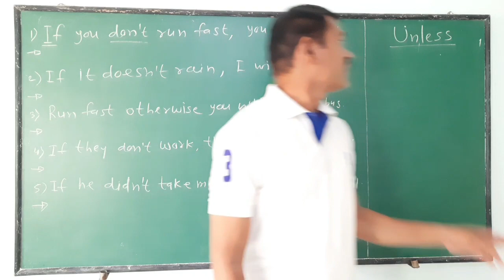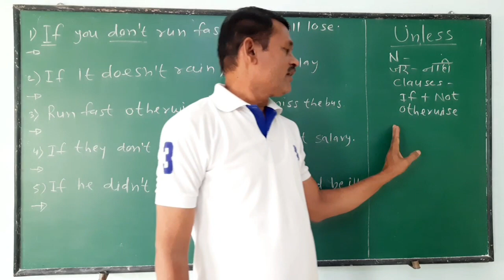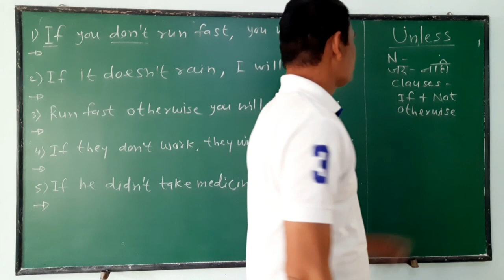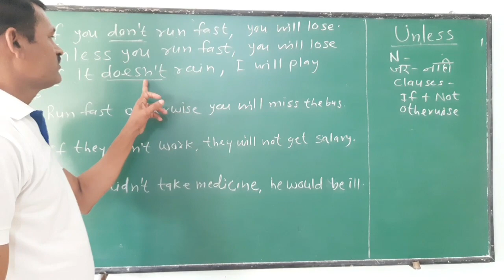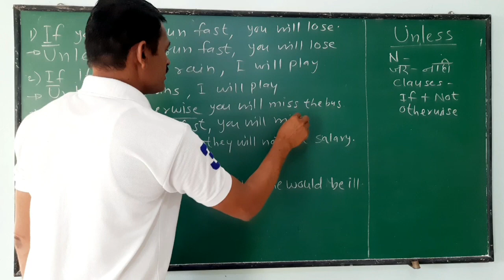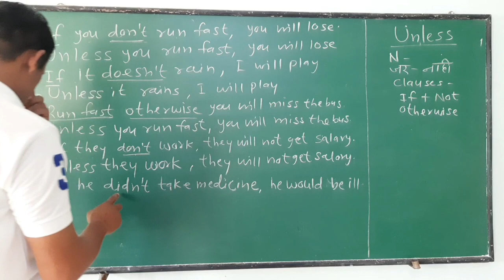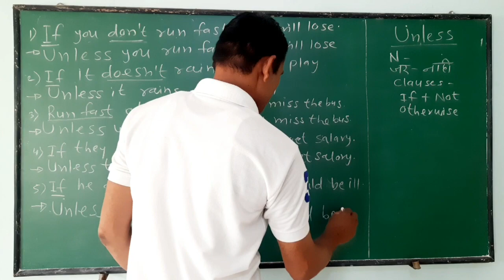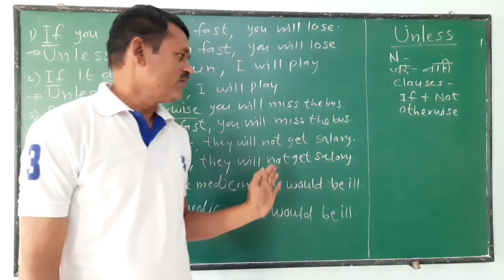How To Use Unless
use of unless is easy and useful in
English speaking.
by-sgg english teacher